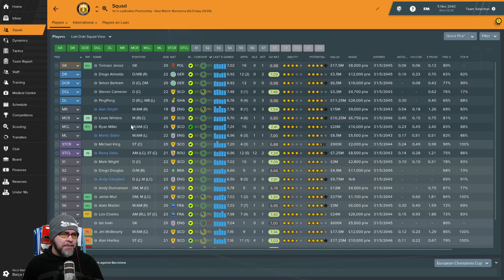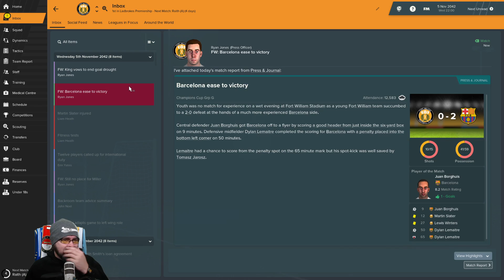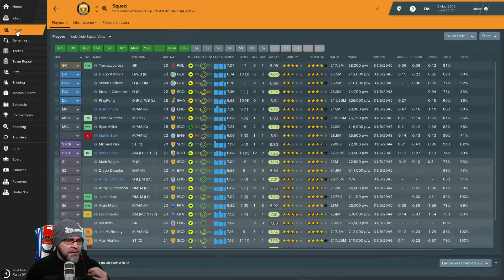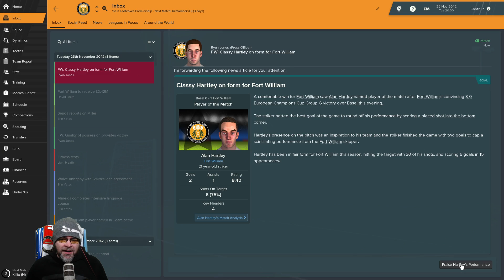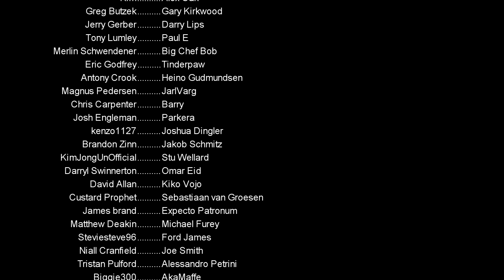FM19 Fort William FC - The Challenge EP214 - Scottish Premiership - Football Manager 2019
Go Check out the Podcast I was on talking all things Liverpool and the Premier League

PC Specs:
11GB ASUS ROG STRIX GEFORCE RTX 2080 Ti
4TB Samsung 860 EVO 2.5" SSD, SATA 6Gb/s
12TB SEAGATE BARRACUDA PRO 3.5", 7200 RPM
1st M.2 SSD Drive 512GB INTEL® 760p M.2 NVMe PCIe SSD